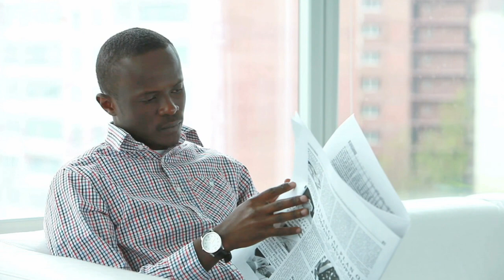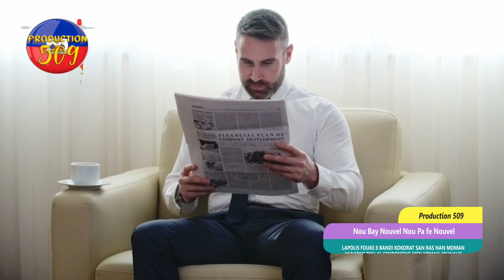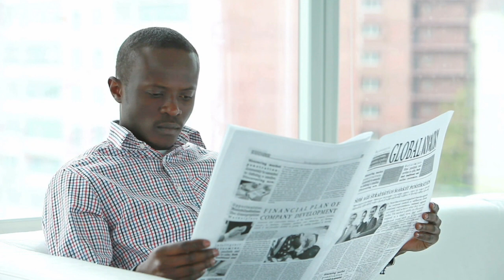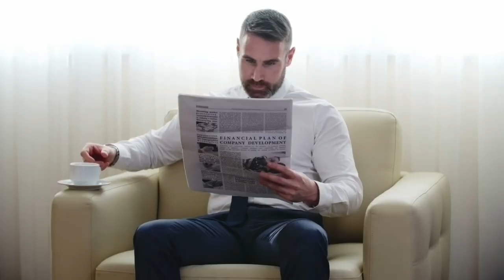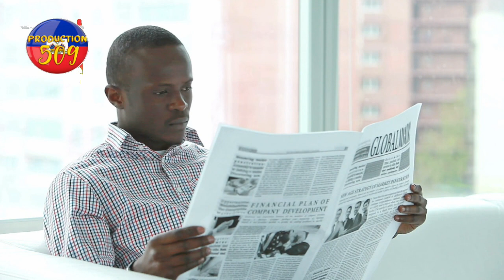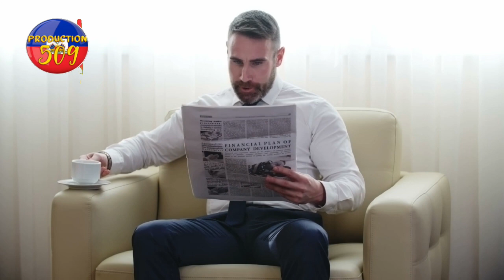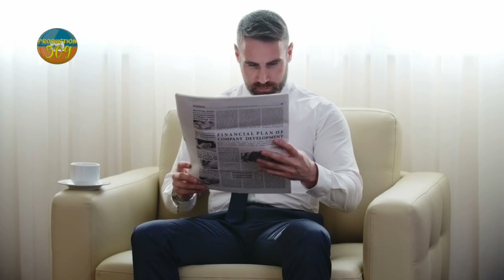Lapolis fouke 8 bandi kokorat san ras nan moman yap sove pou al sendomeng bon travay lapopo